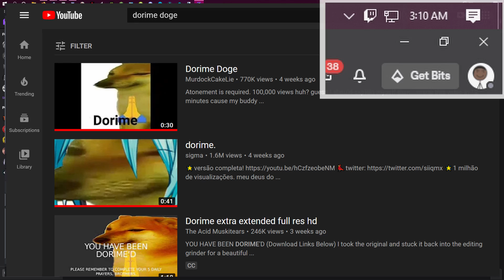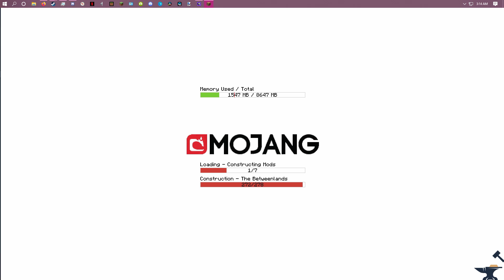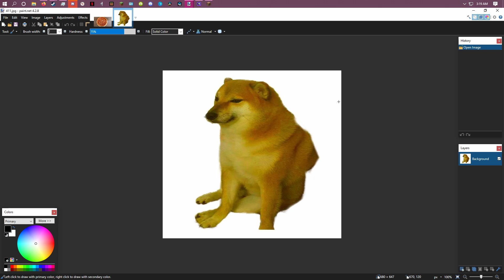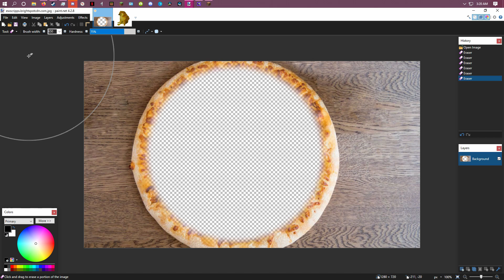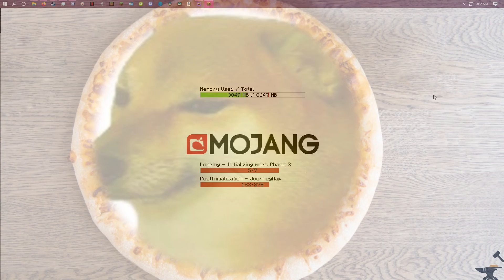tired at 3AM; the crustiest doge in the west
today i learn what a crusty image is